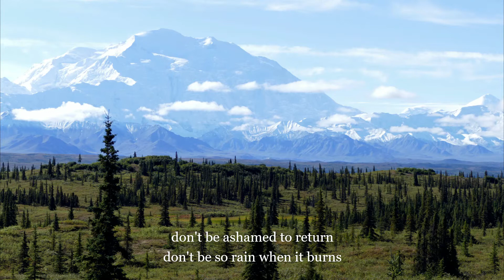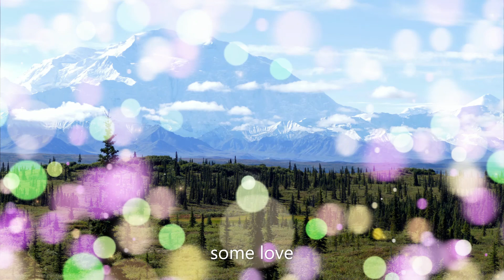The Soundrops - More Than That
written by Ger (2001)
this version is from 2021

photo by Joris Beugels on Unsplash